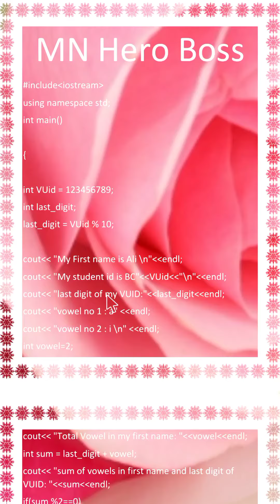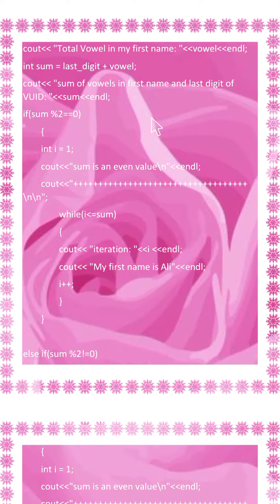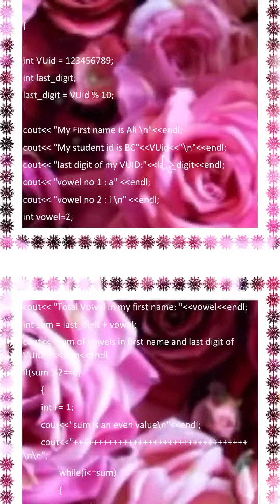CS201 Assignment 2 Solution Fall 2021 | Cs201AssignmentNo2CompleteAnd Cs201 #100%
CS201 Assignment 2 Solution Fall 2021 | Cs201AssignmentNo2CompleteAnd Cs201 #100% ‎@MN hero boss
CS201 Assignment 2 Solution کی Solution MSW حاصل کرنے کےلیے
اسکی ورڈ فائنل کے لیے Whatapp number
پر رابطہ کریں
CS201Assignment2SolutionFall 2021
CS201Assignment2SolutionFall 2021
CS201Assignment2SolutionFall 2021
CS201Assignment2SolutionFall 2021
CS201Assignment2SolutionFall 2021
CS201Assignment2SolutionFall 202
CS201Assignment2SolutionFall 2021
CS201Assignment2SolutionFall 2021